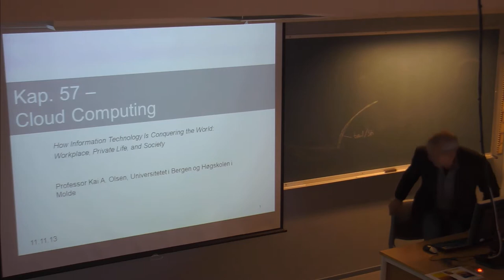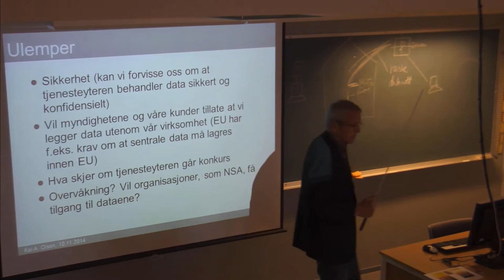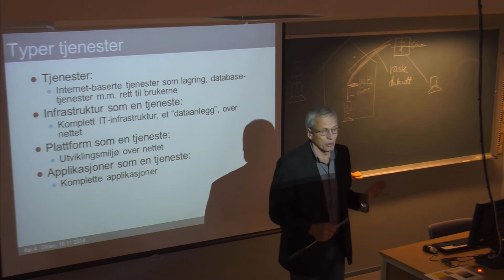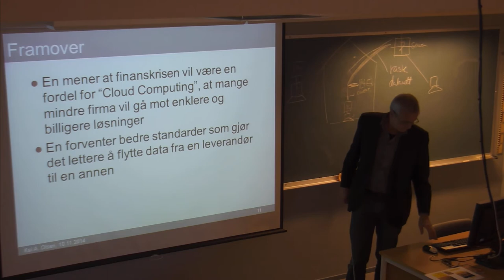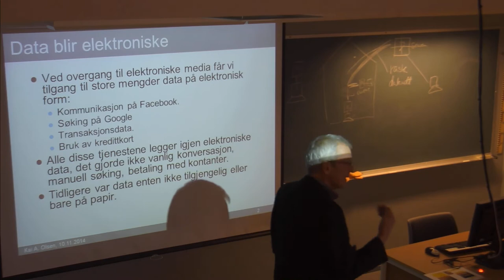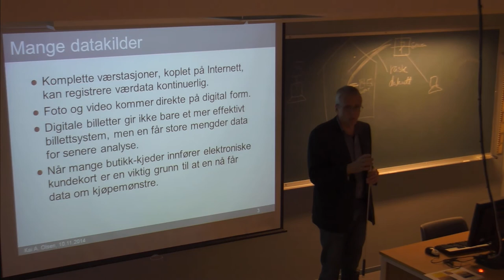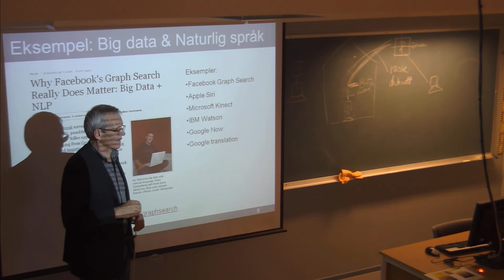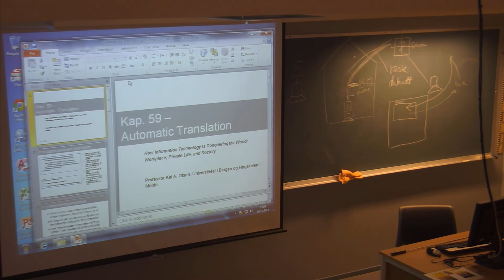01-F-42 Forelesning IBE110 (10. nov. 2014)